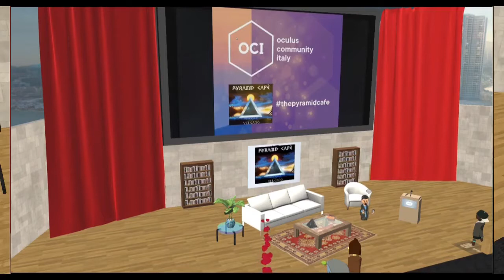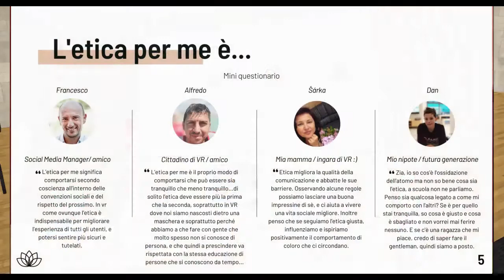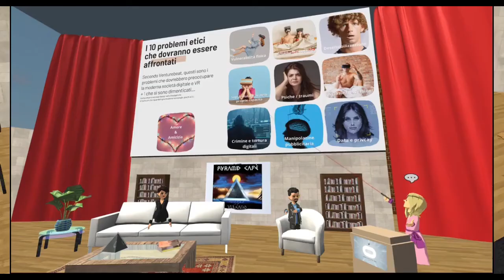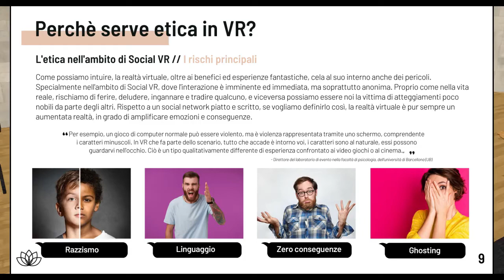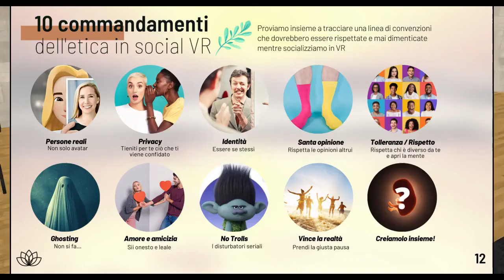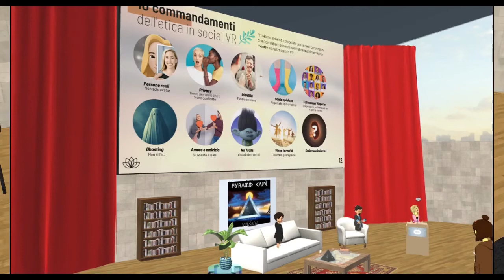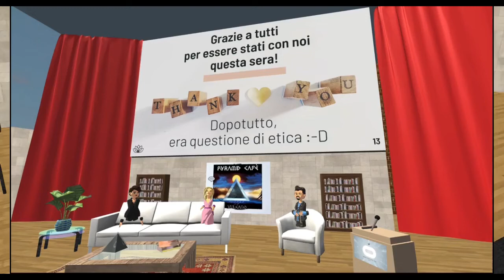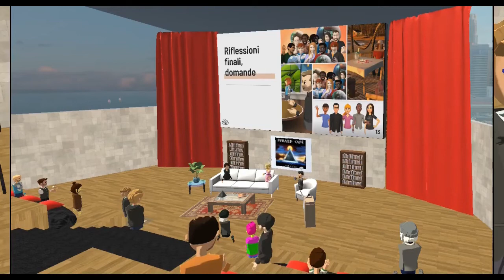MAGICFLUTE SHOW con Petra Škachová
Etica in VR
La nostra società è circondata da regole comportamentali, codici etici e rigidi canoni sociali. Quasi ogni ambito, professionale e non, è provvisto di un vademecum che dovremmo osservare – tranne uno – la realtà virtuale. Un universo sociale relativamente nuovo e in continua espansine, che offre tante possibilità quanti eventuali pericoli. E se finora non esiste un codice etico in VR, noi proviamo a tracciare delle linee base e riflettere sui valori umani, che dovrebbero valere non solo nel mondo reale, ma anche e sopratutto in quello virtuale.

Petra Skachova
Interprete e traduttrice di professione, ma sopratutto grande amante di tecnologia in tutte le sue forme, con sana attitudine “nerd”. Fondatrice di Oculus Community Italy, la prima pagina e web dedicati ai visori VR di Oculus in Italia, dal 2018 (di recente è stato lanciato anche il Gruppo FB). Specializzata tecnicamente in realtà virtuale, cerca di avvicinare sia professionisti del settore, che appassionati e coloro che sono alle prime armi a questa meravigliosa tecnologia, e soprautto divulgare i molteplici benefici dell’utilizzo di VR nella vita lavorativa e personale.